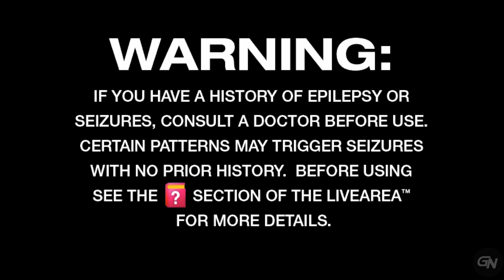PlayStation All-Stars Battle Royale (2012) - Full Gameplay | PSVITA | UHD | 4K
PlayStation All-Stars Battle Royale is a 2012 crossover fighting video game developed by SuperBot Entertainment, in conjunction with Bluepoint Games, and published by Sony Computer Entertainment. It features various characters drawn from different PlayStation video game franchises competing against each other in multiplayer battles. The game was released in November 2012 for the PlayStation 3 and PlayStation Vita video game consoles.
SuperBot Entertainment ©
intro - 00:00
tutorial - 03:27
Kratos  - 07:26
Kratos Ending - 38:19
Dante - 39:13
Dante Ending - 1:08:39